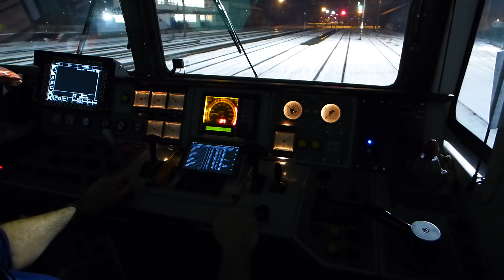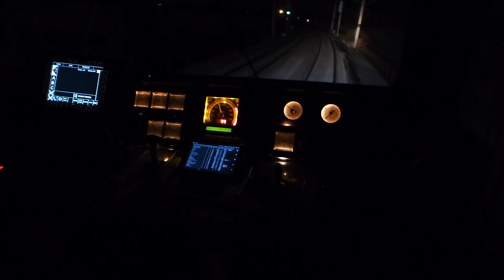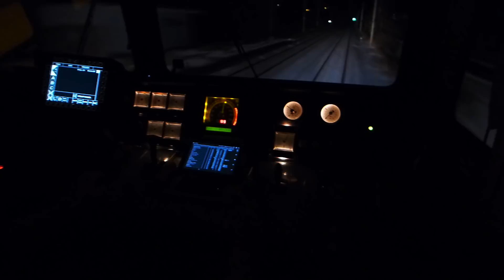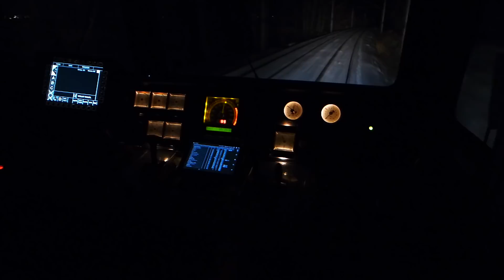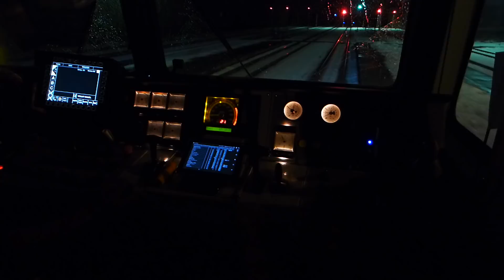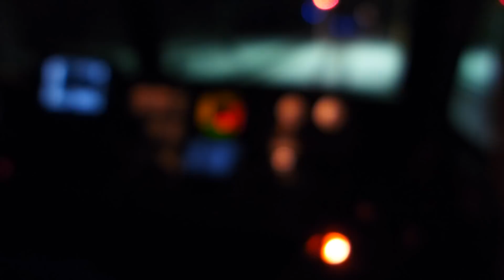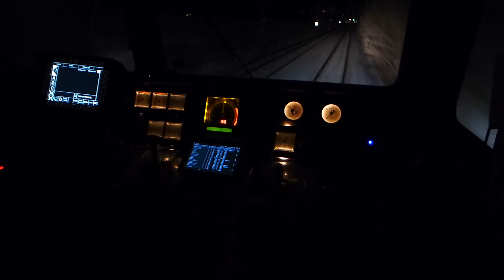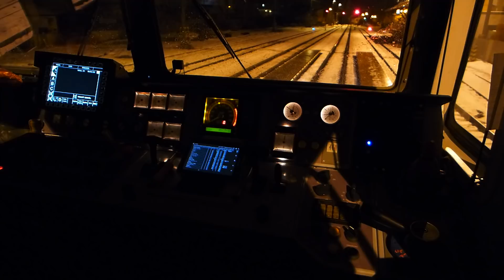Cabview 362 - Chomutov - Klášterec nad Ohří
Osobní vlak 7000 Chomutov  - Cheb